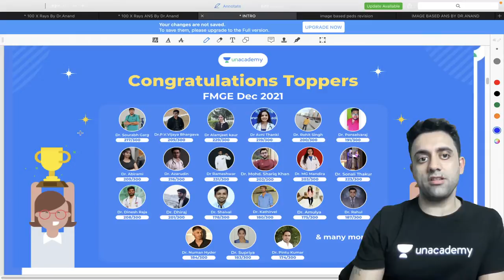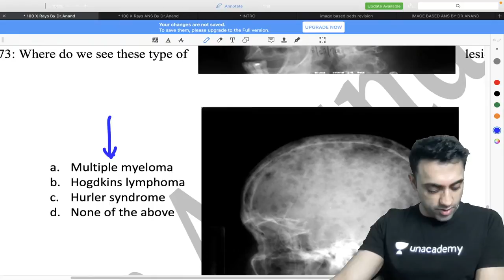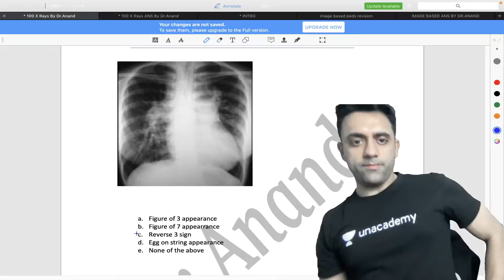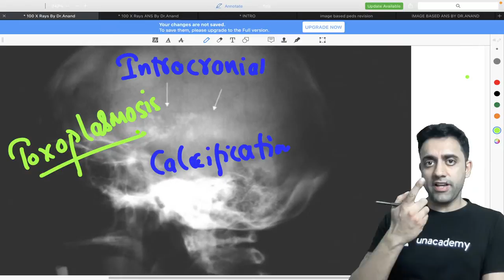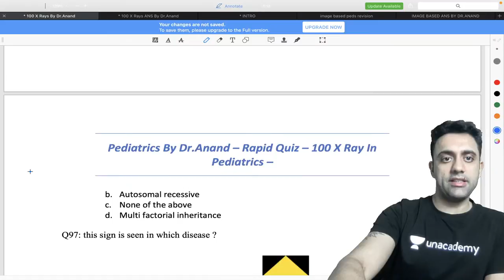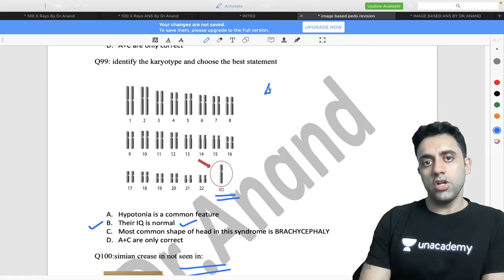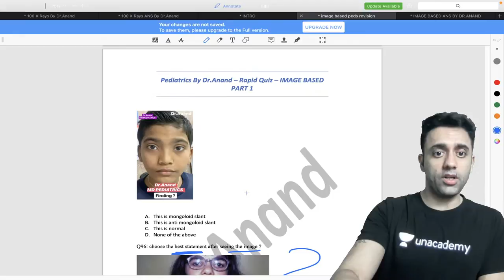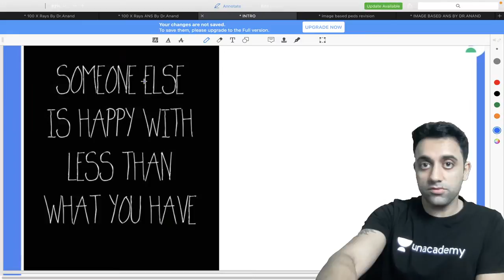Conquer NEET PG 2022: Surprise Test | Pediatric | Let's Crack NEET PG | Dr.Anand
In this session, Dr.Anand Bhatia will be teaching about Conquer NEET PG 2022: Surprise Test | Pediatric For NEET PG 2022.

Dr.Anand Bhatia and other Top Educators take classes on Unacademy App.

Unacademy Subscription Benefits:
1. Learn from your favourite Educator
2. Dedicated DOUBT sessions
3. One Subscription, Unlimited Access
4. Real time interaction with Educators
5. You can ask doubts in live class
6. Limited students
7. Download the videos & watch offline

Get the NEET PG Iconic Advantage:
1. Personal Coach
2. Study Planner & Bi-weekly Reviews
3. Dedicated Doubt Clearing Space
4. Personalized Test Analysis
5. Study Booster Sessions
6. Preparatory Study Material
7. All the Unacademy Subscription Benefits